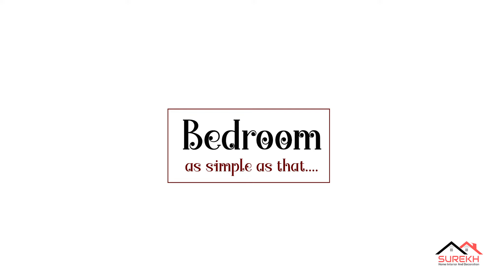RustomjeeAzziano 2 Bhk Luxury Interior done by Surekh Interior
HI Guys Welcome to another Beautiful House Designed By Surekh Interior, this is shubham Patil. This apartment is located at RUSTOMJEE URBANIA, Thane.

Project Details :

Client Name             :  Mr. Mahendra
Apartment Name : RUSTOMJEE URBANIA
size                            :  750 sqft/ 2 BHK
Includes                    :  Modular/ furnishing/ decor
Designer                    :  Shubham Patil
Project Manager      :  Ganesh Nawahle
Video Shoot by        : Twin fire films (Mr. Rajas Joshi , Mo No 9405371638 Instagram@Twin fire films)

Planning to get your home interiors done? Talk to our designers on 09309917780 or visit our to book a free consultation

Surekh Home Interior & Decoration is an Interior Decoration & Designing company operating from Thane. The company provides services all over Mumbai, Thane, Kalyan & Navi Mumbai. Mr. Shubham Patil a professional in interior designing & decoration with vast experience behind him started this company in the year 2016. The company specialize in Home renovation and has renovated many residential properties across Mumbai, Thane, Navi Mumbai

Mr. Shubham Patil is personally involved in all the projects from the start to the end, small or big. He acts as a consultant and guides on every step from buying materials, furnishing, etc. He provides his expert advice and ensure's the best services. His clients vouch by his name and refer him to many of their acquaintances.

His main motto is to provide satisfaction to the clients with his work so he continuously comes up with new ideas, elegant designs, and exquisite finishes. He has a professional team working with him who ensure timely work and delivery of the projects.